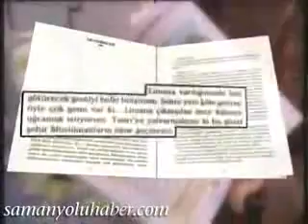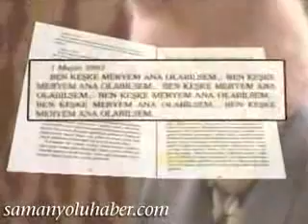CEVIZ KABUGU CHP LI TURKAN IN HRISTIYAN ZIHNIYETI